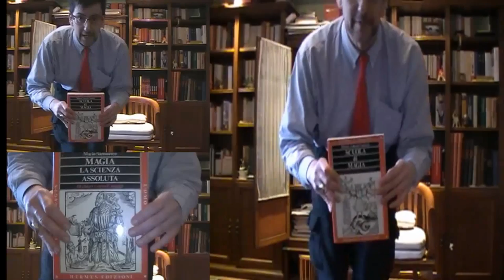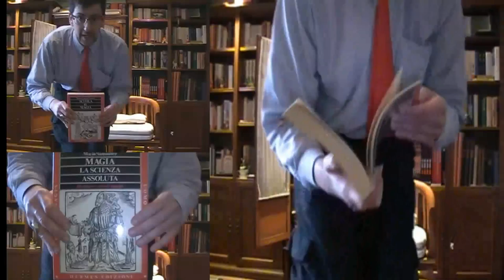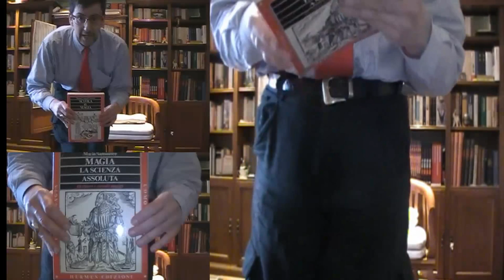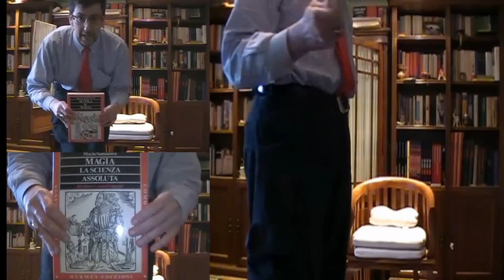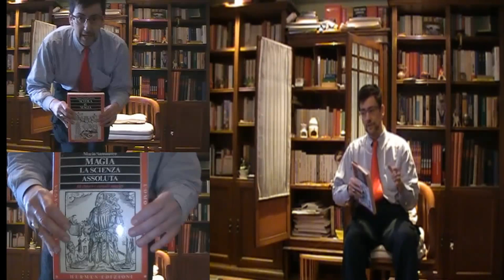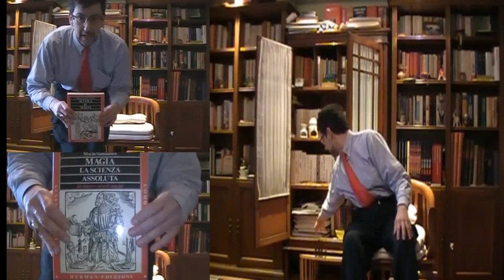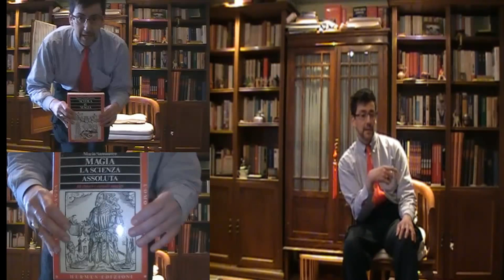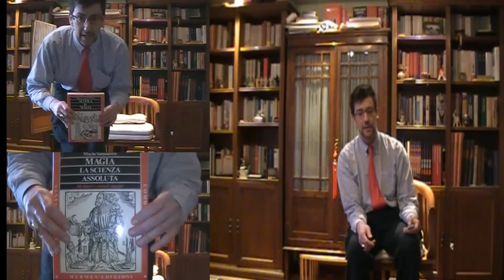Libri sulla magia: @SanTenChan presenta e commenta altri due libri balenghi!